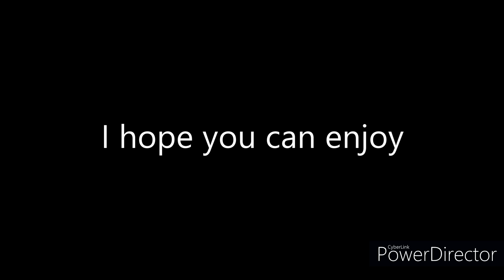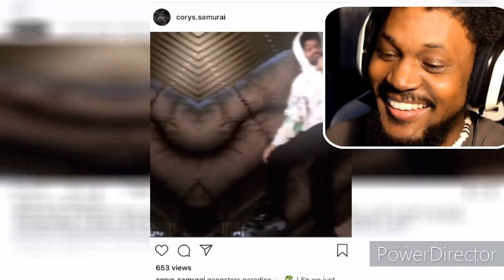CORYXKENSHIN FUNNY/EPIC MOMENTS COMPILATION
This is my first compilation so I hope you guys like it ❤